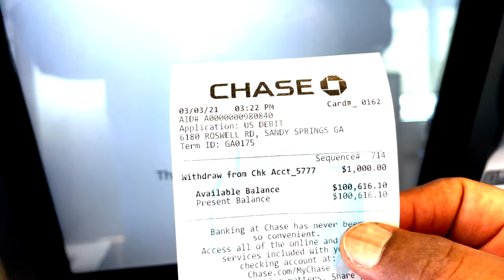How to Sell things to People the RIGHT WAY | The Audience is the Most Important Thing | Selling ice